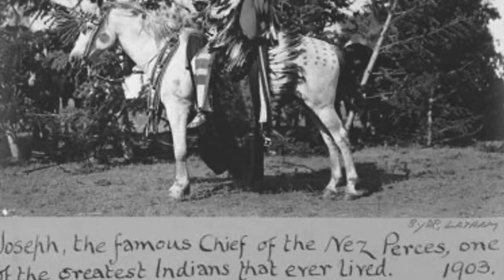Letting our BABY MULE pick her own NAME!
Our Essential Equine Gear

The time has finally come to name our baby mule! "Miss Molly" as we have been calling her finally has a name! The funnest part is we let her pick it out herself!

We have had an overwhelming number of name suggestions and have spent the week deciding which we liked the best. We really wanted a name that had some meaning behind it. She's such a unique mule with a big personality.

Once we had a few names on our list, we were going to put them up for all of you to vote on. but then we thought, how fun would it be to let HER pick her name?? So thats what we did!

Watch to see what she chose!

God Bless!
-Jason and Alyssa